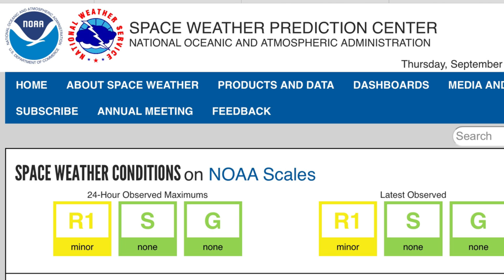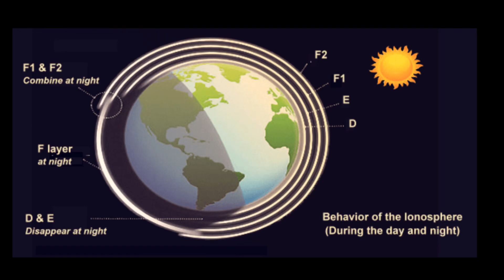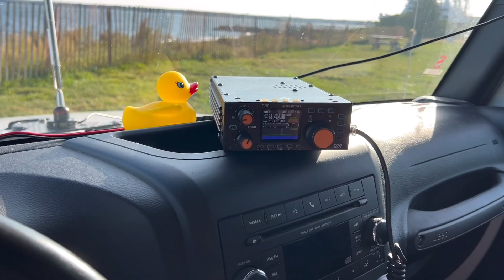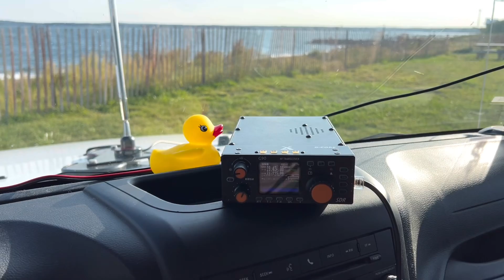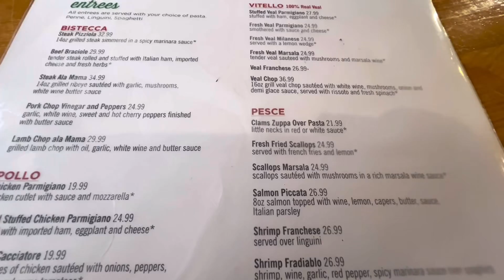Ham Radio and Solar Weather - Knowing When to Operate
A simple and easy way to check conditions and propagation for HF ham radio during solar events

Link to a previous video I did on solar weather and ham radio: